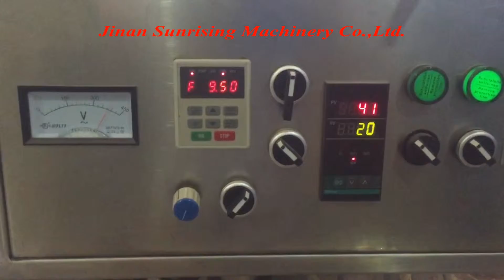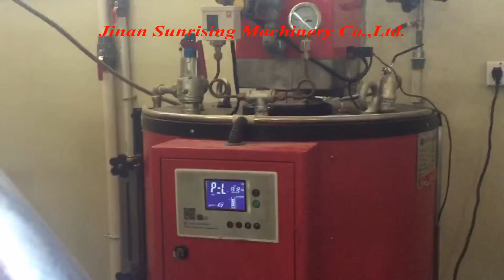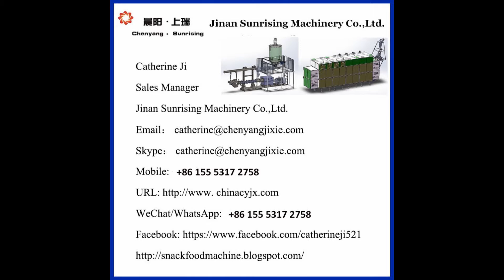extruded 3D pellet snack machine